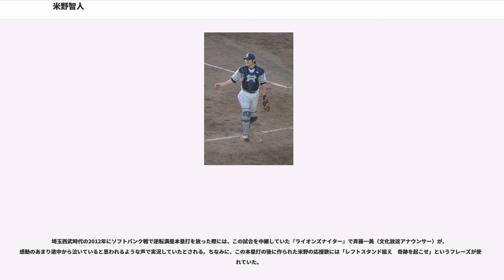米野智人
米野 智人（よねの ともひと、1982年1月21日 - ）は、北海道札幌市出身の元プロ野球選手（捕手、外野手）・コーチ。

札幌新琴似シニアリーグ、小樽市の北照高等学校を経て、のドラフト会議でヤクルトスワローズから3位指名を受けて入団した。

ルーキーイヤーのは一軍出場なしに終わり、翌に一軍に初昇格する。9月7日の対巨人戦で途中起用され、プロ入り初出場を記録した。

は初安打を放ち、8月11日の対横浜ベイスターズ戦で初の先発出場。その試合で吉見祐治からプロ初本塁打を放ち、初打点を記録する。8月19日の阪神戦では11回裏2死満塁からプロ初サヨナラ打を放った。

翌は一軍出場なしに終わった。翌は15試合に出場。は34試合出場と出場機会を増やした。シーズン末に、退任する若松勉監督から指導を受け、それまで打率0 - 1割台後半と低迷した打撃面での成長を評価された。

それまで正捕手であった古田敦也が選手兼任監督に就任したは自己最多の116試合に出場した。打撃面においては前述の指導もあり、自身初の打率2割台に到達、7本塁打を記録している。

は前年度の実績から正捕手候補の筆頭とされたものの、オープン戦で16打数1安打と打撃面で結果を残せず、開幕後はスタメンマスクを打撃面で勝る福川将和に譲る機会が増え、米野は2番手捕手に甘んじた。その後福川の打撃が低迷したことから、4月末から5月一杯にかけて再びスタメン起用が続いた。もっとも米野も1割台の打率に終始し、正捕手への定着は果たせなかった。守備面では前年までのような送球の失策などは減少したが、古田よりリード面に対して苦言を呈されることもあった。7月中旬には実戦で経験を積む目的から約2年半ぶりに二軍へ降格すると、川本良平の台頭もあってそのままシーズンを終えた。

は前半戦までは控え捕手として一軍登録されていたが、衣川篤史の台頭や川本が怪我から復帰したことによって6月24日に一軍登録を抹消された。同年7月12日、二軍の試合においてファウルチップを右手親指に当てて脱臼骨折し戦線離脱となった。同年中の復帰は絶望視されたものの驚異的な回復を見せ、9月13日に二軍戦で実戦復帰した。その1週間後、福川の怪我により約3ヶ月ぶりに一軍へ復帰した。

6月18日、山岸穣との交換トレードによって埼玉西武ライオンズへ移籍した。米野は移籍を機に、山岸が着けていた背番号36を着用する。しかし、この年にはヤクルトへの在籍中から一軍公式戦への出場機会がなかった。

には、前年までの正捕手・細川亨が国内FA権の行使で福岡ソフトバンクホークスへ移籍した。米野に正捕手争いの機会が訪れたが、怪我でシーズンに出遅れたことから一軍公式戦への出場は3試合にとどまった。なお、外野を守れる右打者がチームに不足していたことから、シーズン終了後の秋季キャンプでは外野の守備練習を開始した。

にはポジション登録を捕手から外野手へ変更し、4月26日のソフトバンク戦（福岡ドーム）では、9回表2死満塁で迎えた打席でブライアン・ファルケンボーグから左翼スタンドに逆転本塁打を放ってチームの勝利に貢献した（詳細後述）。米野にとってこの一打は、一軍5年振りの本塁打であった。その一方で、イースタン・リーグの公式戦では6試合で一塁、1試合で捕手の守備に就いている。

には一軍公式戦3試合の出場で4打席無安打3三振という結果に終わった。イースタン・リーグの公式戦では29試合で一塁、27試合で三塁、10試合で外野を守っている。

には主に代打で一軍公式戦12試合に出場した。2本の犠飛を放ったほか、2年振りに安打・打点・得点を記録した。イースタン・リーグの公式戦では、35試合で一塁、11試合で外野の守備に就いている。

には一軍公式戦2試合に出場しただけで、4打数無安打に終わった。一軍が捕手3人制を採用する一方で、二軍の捕手に故障者が続出したチーム事情から、イースタン・リーグ公式戦では捕手として10試合に出場。しかし、一軍でマスクを被る機会がないまま、10月2日に球団から戦力外通告を受けた。

2015年11月12日に、地元球団の北海道日本ハムファイターズが、米野を捕手兼二軍バッテリーコーチ補佐として契約したことを発表。米野はこの契約を機に、「捕手ができ...